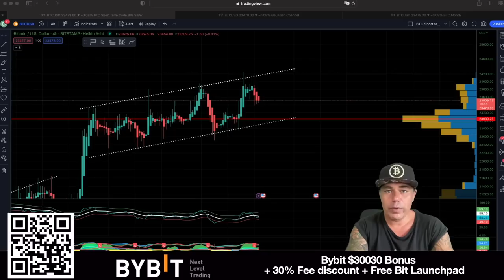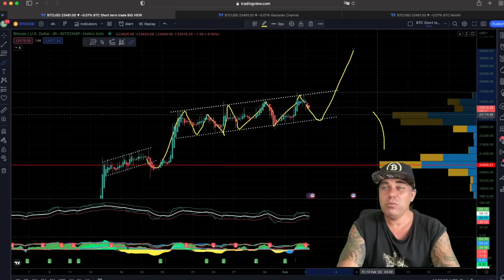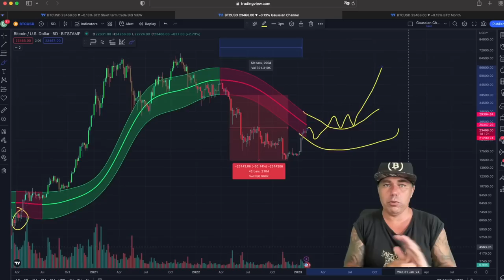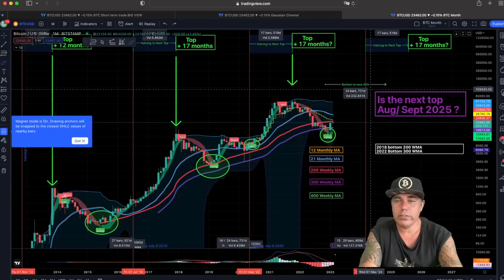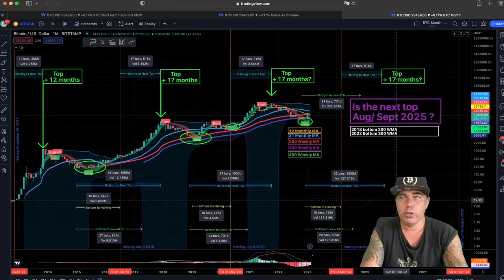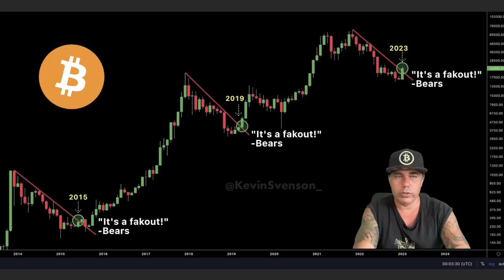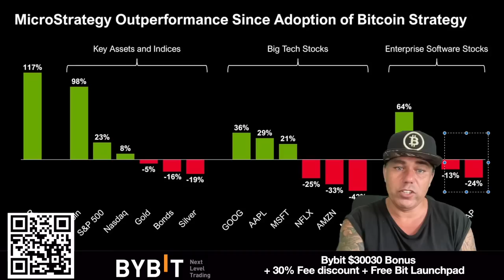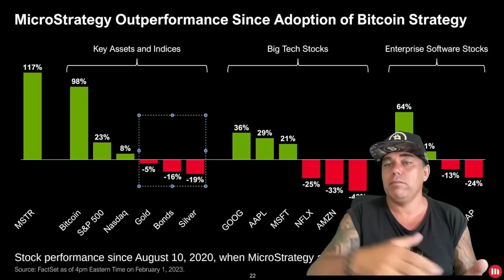BITCOIN WEEKEND MOVE INCOMING!!!